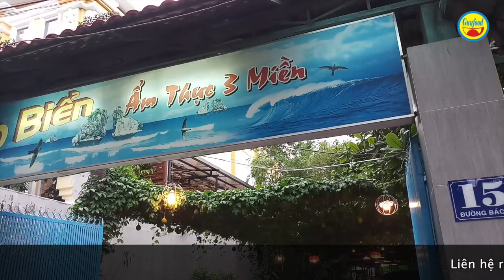Bắt chim Le le nấu xôi Le le và canh hạt sen, đặc sản quán Sao Biển – Sài Gòn - Guufood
Quán Sao Biển (số 15 đường Bác Ái, Q.Thủ Đức) là một trong những quán ăn ngon ở Sài Gòn. Một trong những đặc sản của quán là món xôi Le le – canh hạt sen.

Chim Le le được lấy nguồn tươi sống từ miền Tây về. Khi khách gọi món thì đầu bếp bắt và chế biến ngay tại quán. Mỗi phần xôi Le le – canh hạt sen, quán Sao Biển bán 650 ngàn đồng. Thực khách đến quán hay gọi món xôi Le le – canh hạt sen.

Hãy cùng Guufood mục sở thị đầu bếp của quán Sao Biển bắt chim Le le ngay tại quán để chế biến món xôi Le le – canh hạt sen hấp dẫn nhé.